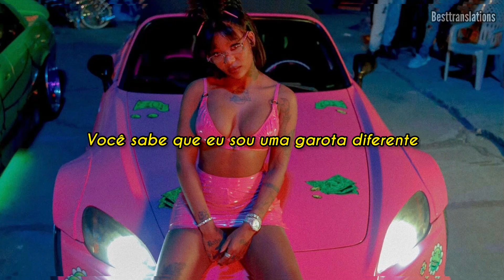Summer Walker - Reciprocate (Tradução)